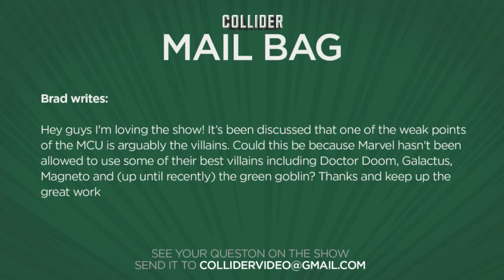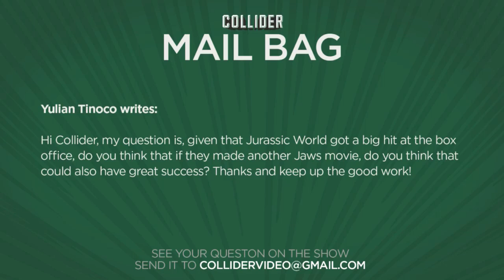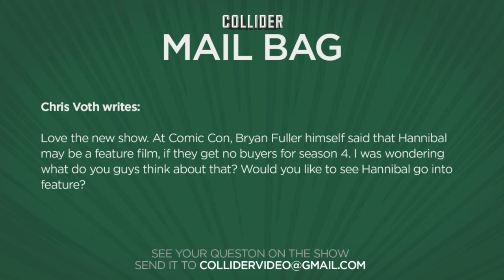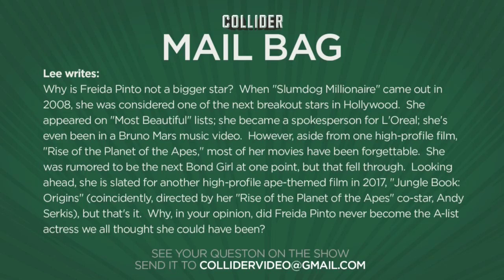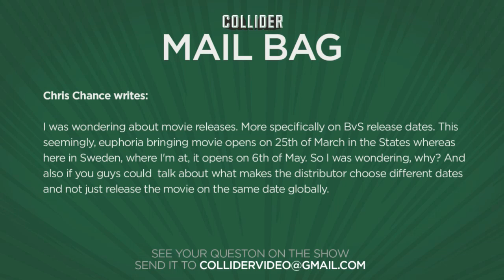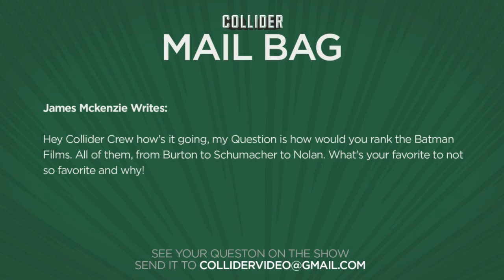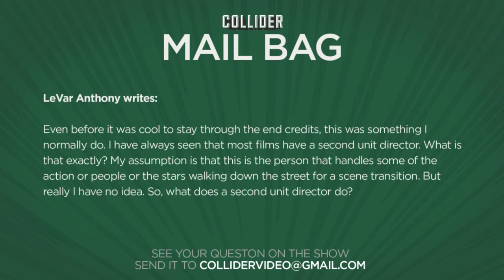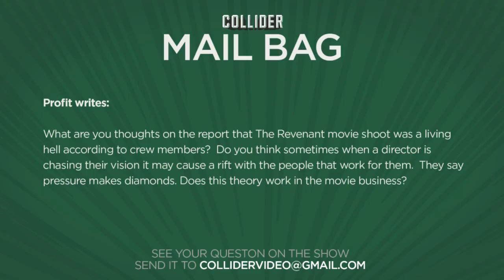Collider Mail Bag - Ranking The Batman Films. Where is Freida Pinto?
On this installment of Collider Mail Bag (Saturday July 25th 2015) we take the following viewer email questions:

Brad writes: Hey guys I'm loving the show! It’s been discussed that one of the weak points of the MCU is arguably the villains. Could this be because Marvel hasn't been allowed to use some of their best villains including Doctor Doom, Galactus, Magneto and (up until recently) the green goblin? Thanks and keep up the great work

Yulian Tinoco writes: Hi Collider, my question is, given that Jurassic World got a big hit at the box office, do you think that if they made another Jaws movie, do you think that could also have great success? Thanks and keep up the good work!

Chris Voth writes: Love the new show. At Comic Con, Bryan Fuller himself said that Hannibal may be a feature film, if they get no buyers for season 4. I was wondering what do you guys think about that? Would you like to see Hannibal go into feature?

Lee writes: Why is Freida Pinto not a bigger star?  When "Slumdog Millionaire" came out in 2008, she was considered one of the next breakout stars in Hollywood.  She appeared on "Most Beautiful" lists; she became a spokesperson for L'Oreal; she's even been in a Bruno Mars music video.  However, aside from one high-profile film, "Rise of the Planet of the Apes," most of her movies have been forgettable.  She was rumored to be the next Bond Girl at one point, but that fell through.  Looking ahead, she is slated for another high-profile ape-themed film in 2017, "Jungle Book: Origins" (coincidently, directed by her "Rise of the Planet of the Apes" co-star, Andy Serkis), but that's it.  Why, in your opinion, did Freida Pinto never become the A-list actress we all thought she could have been?

Chris Chance writes: I was wondering about movie releases. More specifically on BvS release dates. This seemingly, euphoria bringing movie opens on 25th of March in the States whereas here in Sweden, where I'm at, it opens on 6th of May. So I was wondering, why? And also if you guys could  talk about what makes the distributor choose different dates and not just release the movie on the same date globally.

James Mckenzie Writes :  Hey Collider Crew how's it going, my Question is how would you rank the Batman Films. All of them, from Burton to Schumacher to Nolan. What's your favorite to not so favorite and why!

LeVar Anthony writes: Even before it was cool to stay through the end credits, this was something I normally do. I have always seen that most films have a second unit director. What is that exactly? My assumption is that this is the person that handles some of the action or people or the stars walking down the street for a scene transition. But really I have no idea. So, what does a second unit director do?

Profit writes: What are you thoughts on the report that The Revenant movie shoot was a living hell according to crew members?  Do you think sometimes when a director is chasing their vision it may cause a rift with the people that work for them.  They say pressure makes diamonds. Does this theory work in the movie business?